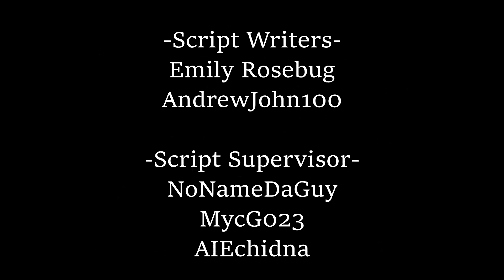Freddy Fazbear and Friends "BB's Balloon Adventure"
BB overinflates an extra-large balloon which ends up taking him off the ground and now the other toys have to rescue him!
New intro music by: PedroManX89